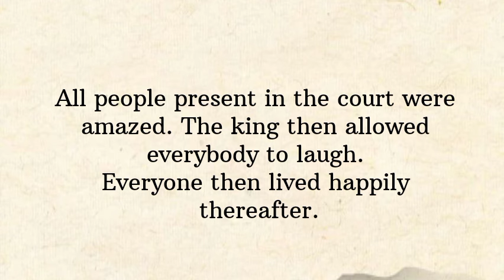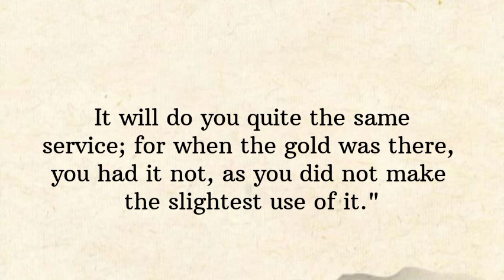Moral Story| Learn English through story 🌟 Level 3 |Improve Your English |Graded Readers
Listen Moral stories and improve your English speaking